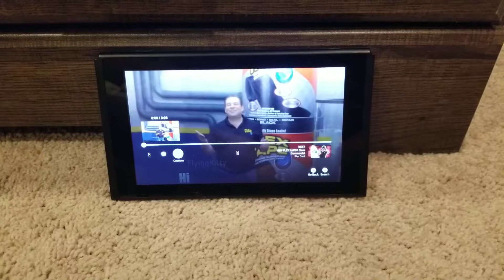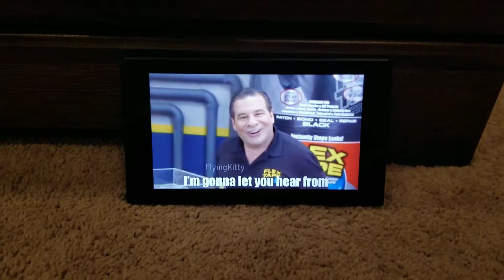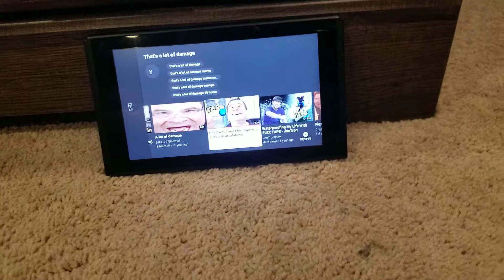I EVEN WORK UNDERWOTER...water | Phil Swift From Flex Tape Has A M*ntal Breakdown Reaction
Omg dat was a lot of f#@$in coke!